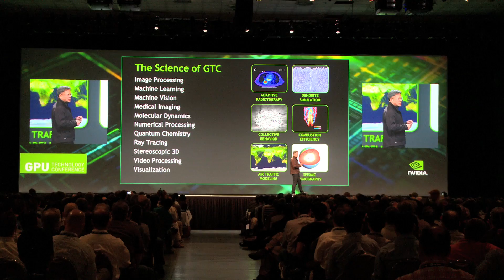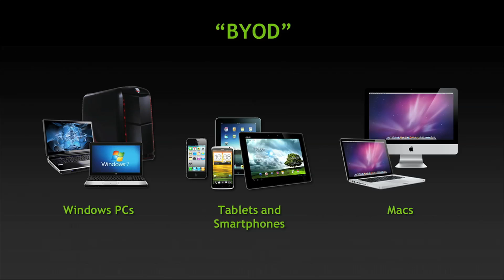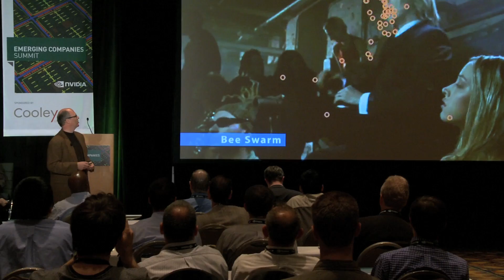GTC 2012 in Review - GPU Computing, Kepler, Tesla, Cloud Gaming, VGX and more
NVIDIA VP Ujesh Desai sums up the 3rd GPU Technology Conference (GTC), in this video. He talks Kepler, cloud gaming, VGX and shares some stats about the show.